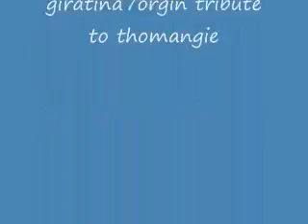my best tribute to thomangie she rocks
my fav vid so far